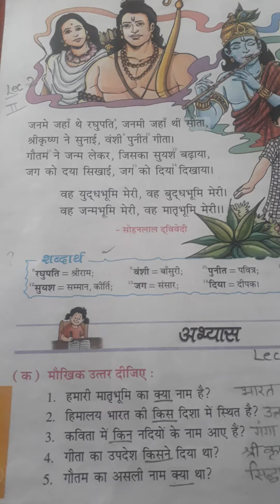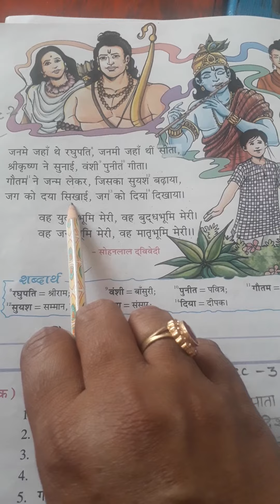US Classes App video